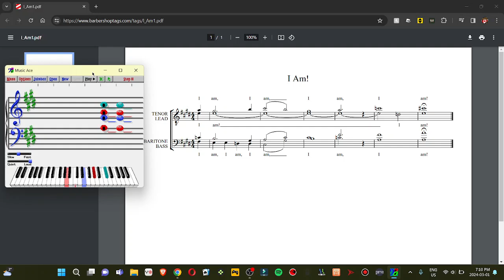Music ace doodle pad Barbershop TAGS I Am! tag